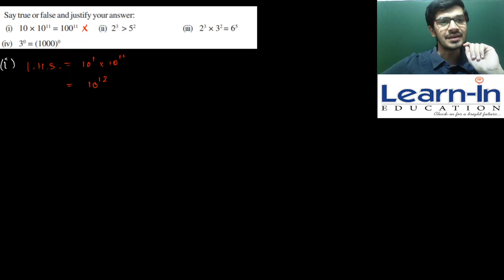7th CG MATHS CHP13